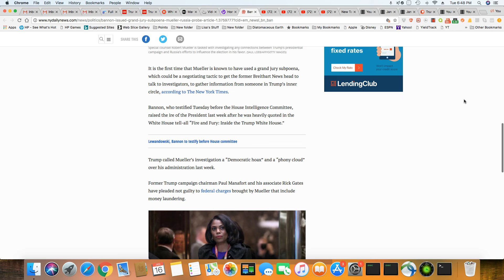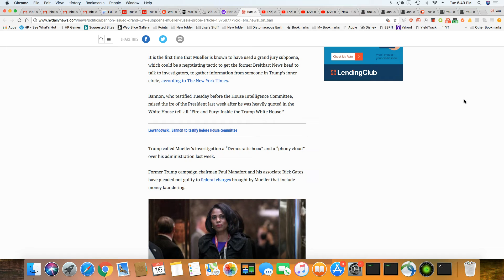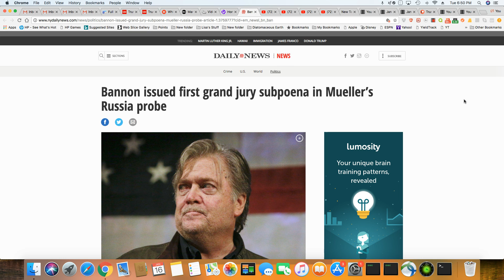Bannon Receives A Subpoena To Testify In The Russia Probe